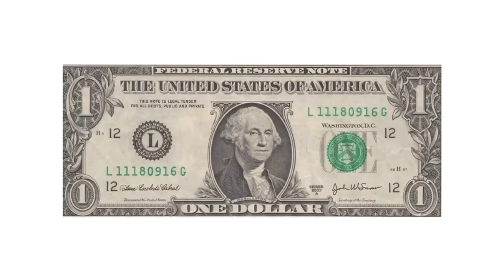Diego Kehrig: CELEBRITIES INFERNO #14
CELEBRITIES INFERNO

Mi formación artística ha sido esencialmente delante de un televisor.

Así es. Blanco y negro. Con 4 canales. Y que al girar la perilla del volumen, te pateaba. No como sofisticada metáfora comunicacional, sino como sádica y pequeña descarga eléctrica que te dormía la mano y el antebrazo durante varios segundos.

En las parcelas de mi memoria, destino un sitio privilegiado al Paseo de la Fama que construí durante años, sentadito en el living de José María Moreno acorazado por chizitos y Fanta Naranja, mientras mis hermanos jugaban al fútbol.

En este museo, las figuras de cera no son las divas y ni los superheroes, sino mi infancia. Aquí mi primera novia fue “La Mujer Maravilla”. Después llegaron la Señorita Peel de “Los vengadores”, y la tenista profesional que por accidente en paracaídas debió recibir reemplazos biónicos en ambas piernas, brazo derecho y oído derecho autorizado por Oscar Goldman. Después vino “Magnum”, y entendí todo.

Como un biólogo que que entre cristales colecciona libélulas y alas de mariposa, comparto mi privado y horroroso gabinete de de éxitos y otras calamidades.

Eso me ayudaría mucho.

Porque ya se sabe, que me gusta la gente que cuando saluda te aprieta la mano con fuerza y si dudas. ¡Y bailá tap, que nos están mirando!

CELEBRITIES INFERNO
Fotografía transtextual: Diego Kehrig
Buenos Aires, Argentina
2021